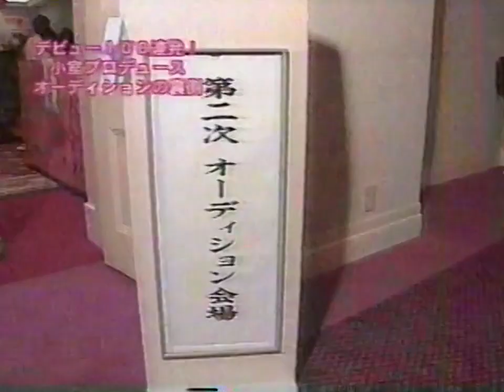蔵出し映像全て見せます!!芸能人デビュー100連発(小室プロデュース オーディションの裏側)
※1998年「蔵出し映像全て見せます!!芸能人デビュー100連発」より